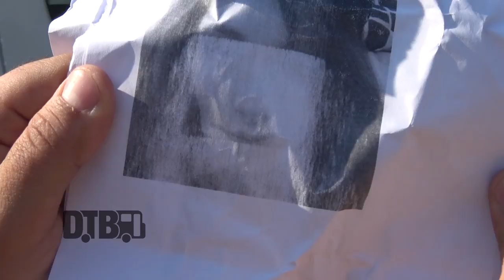Brick + Mortar - BUS INVADERS Ep. 1324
On this episode of DTB’s “Bus Invaders”, we take you inside the touring vehicle of the indie rock band, Brick + Mortar, while on tour with The Unlikely Candidates. Brick + Mortar is currently supporting their first full-length album, Meta Meta Ect.

Information about this video:
Location - Cobra Lounge in Chicago, IL